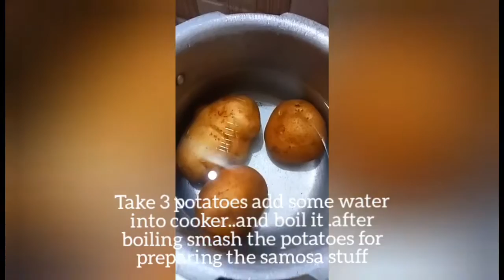Tea time snack alosamosa..!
Home made alo samosa!

Ingredients
Potatoes
All purpose flour(maida)
Green chillies
Oil
Salt
Coriander powder
Garam masala
Onions
Carom seeds (Ajwain)
Curry leaves

Love cooking
priya's kitchen